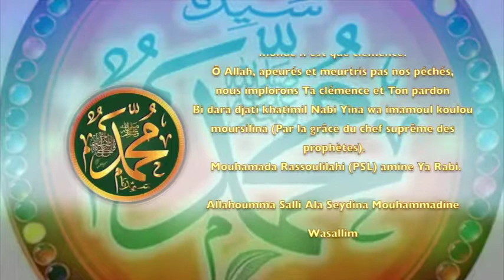POEME SUR PROPHETE PSL :51 YA CHAFIANA : LA NOBLE MISSION